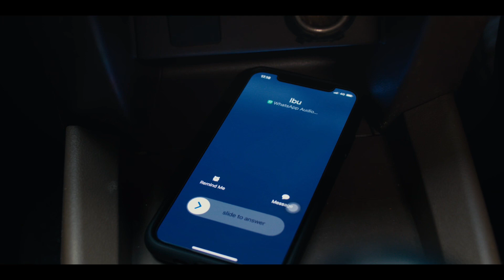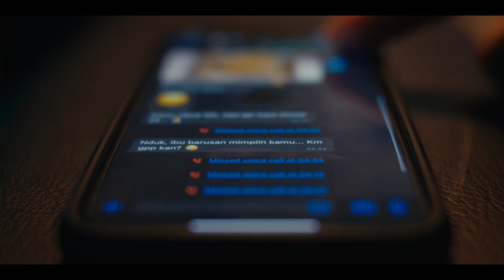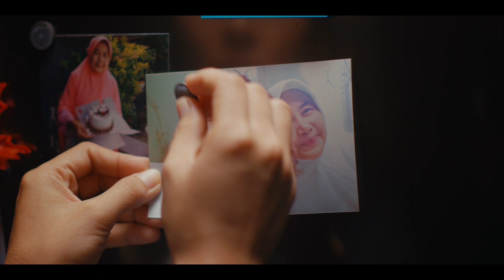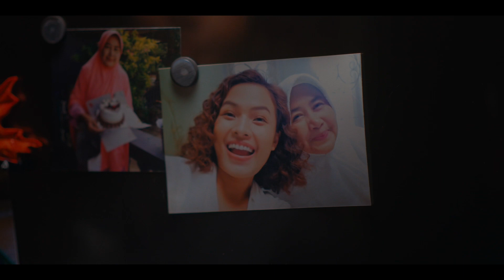Momen Kebahagiaan Dirumah Bersama Panasonic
Seiring dengan berakhirnya bulan Ramadhan, mari kita rayakan hari bahagia ini dengan momen kebersamaan di rumah. Sesibuk - sibuknya kita mengejar mimpi, Jangan lupa untuk Pulang.

Karena Sejauh Apapun Kamu Pergi, Rumahlah tempat terbaik untuk kembali.